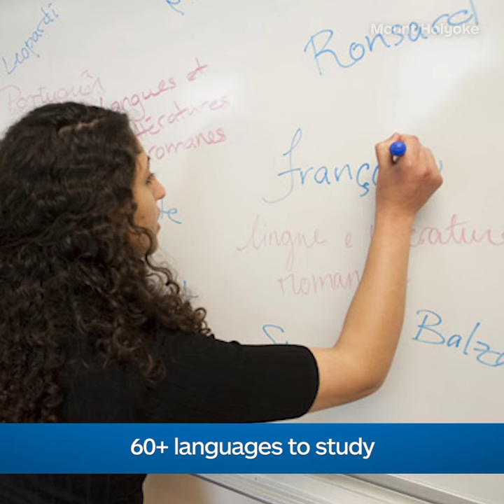5 Things to Love About the Five College Consortium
Take five esteemed institutions of higher education, located within a 6-mile radius in one of New England’s most picturesque valleys. Add 38,000 students, 2,200 faculty, infinite social opportunities and orgs galore. Connect them with a free bus system. What do you get? Five College Consortium!